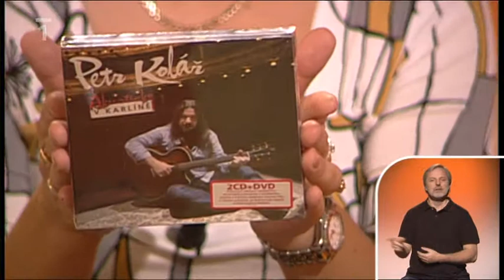Petr Kolář Sám doma